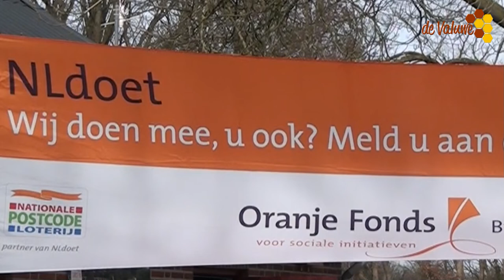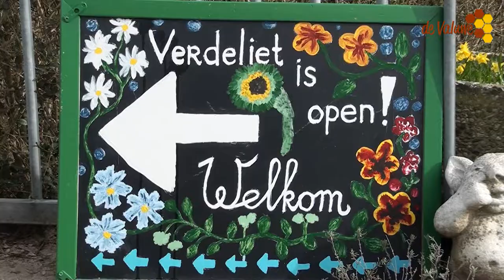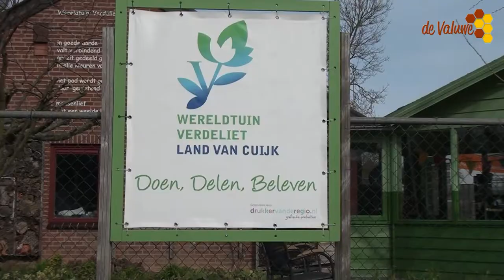NL Doet bij scoutng en verdeliet Cuijk